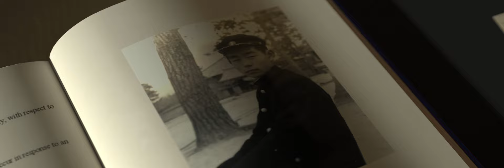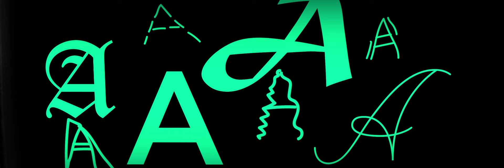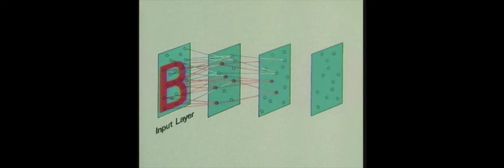Building a Neural Network: Dr. Kunihiko Fukushima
2021 Benjamin Franklin Awards Bower Award Winner for Achievement in Science, Dr. Kunihiko Fukushima, is honored for his pioneering research that applied principles of neuroscience to engineering through his invention of the first deep convolutional neural network, “Neocognitron”—a key contribution to the development of artificial intelligence.